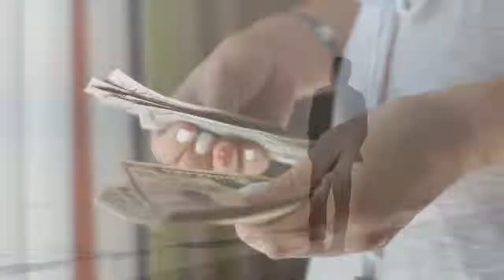Ang problema kailangan harapin-Motivational Video to start your Day positively.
Every one of us experiences struggling in life, come let's begin a new life.